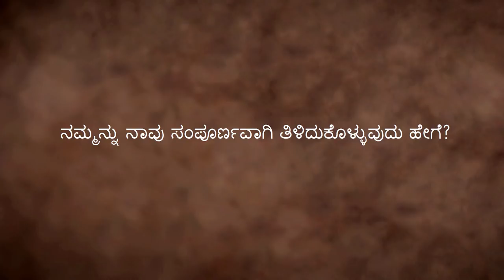ನಮ್ಮನ್ನು ನಾವು ತಿಳಿದುಕೊಳ್ಳುವುದು ಹೇಗೆ? | ಸದ್ಗುರು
ಮನುಷ್ಯನ ಶರೀರ ವ್ಯವಸ್ಥೆಯು ಭೂಮಿಯ ಮೇಲಿನ ಅತ್ಯಂತ ಸೂಕ್ಷ್ಮ ಮತ್ತು ಪರಿಷ್ಕೃತವಾದ ಯಂತ್ರವಾಗಿದೆ. ಆದರೆ ದುರದೃಷ್ಟವಶಾತ್ ಹೆಚ್ಚಿನವರು ಅದನ್ನು ಹೇಗೆ ನಡೆಸಬೇಕೆಂದು ತಿಳಿದುಕೊಳ್ಳಲು ತಮ್ಮ ಆಂತರ್ಯದ ಕಡೆಗೆ ಗಮನವನ್ನೇ ಹರಿಸಿಲ್ಲ, ಮತ್ತು ಅದನ್ನು ಒಬ್ಬ ಕಮ್ಮಾರನ ತರಹ ಒರಟಾಗಿ ನಡೆಸುತ್ತಿದ್ದಾರೆ. ಇದರಿಂದ ಅತ್ಯಂತ ಸರಳ ಮತ್ತು ಮೂಲಭೂತ ವಿಷಯವಾದಂತಹ ಶಾಂತಿಯನ್ನು ಹೊಂದುವುದೇ ದುಸ್ಸಾಧ್ಯವೆನಿಸಿಬಿಟ್ಟು, ಶಾಂತಿಯನ್ನೇ ಜೀವನದ ಪರಮಗುರಿಯನ್ನಾಗಿಸಿ ಬಿಟ್ಟಿದ್ದೇವೆ!